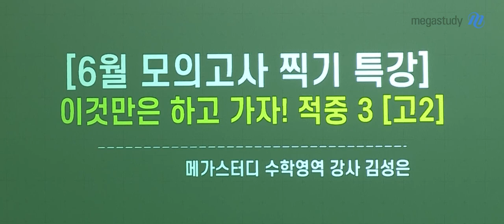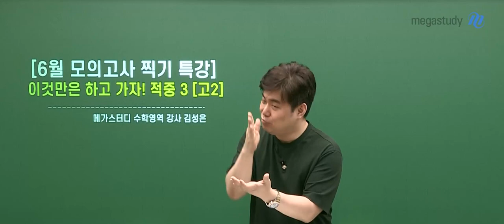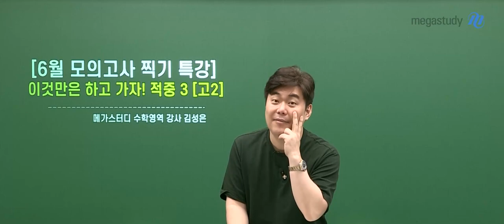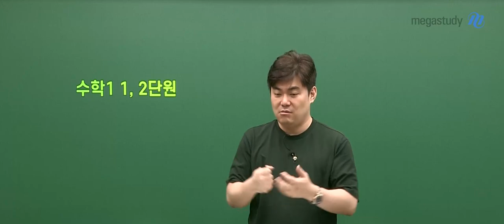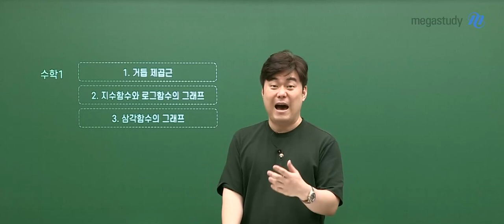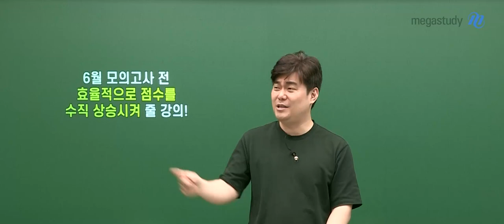[메가스터디] 수학 김성은쌤 - [고2 6평 찍기 특강] 이것만은 하고 가자! 적중3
6월 모의고사 전,
효율적으로 점수를 수직 상승시켜 줄 강의!
남은 2주 동안 적중 3강으로 확실하게 익히고, 실전 적용해 봅시다!

눈에 보이는 상승 성적을 통해
수학 자신감이 끌어 올려질 것입니다!
김성은과 함께라면
내 안에 숨겨진 수학 포텐이 터진다!